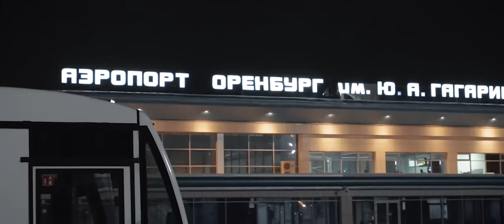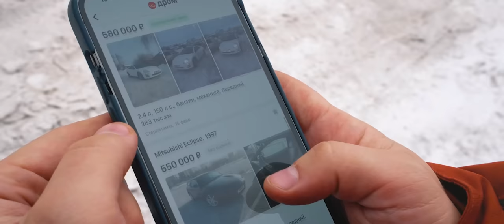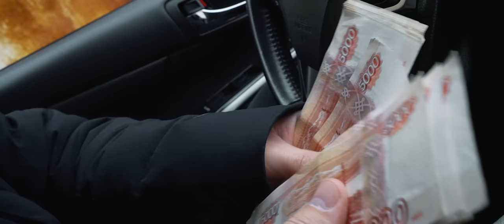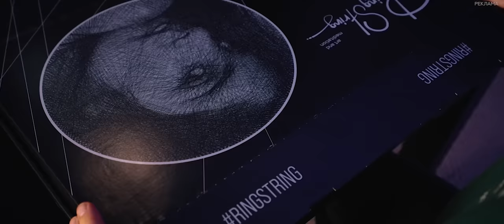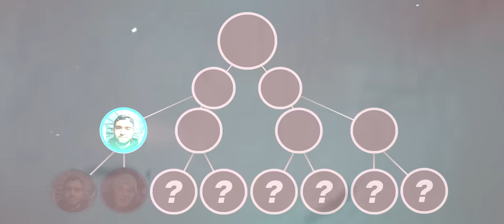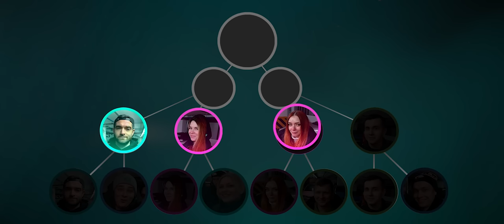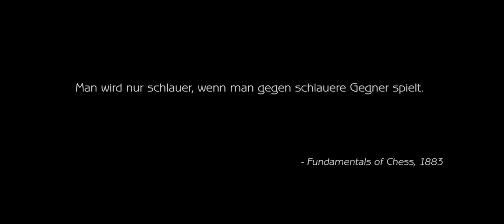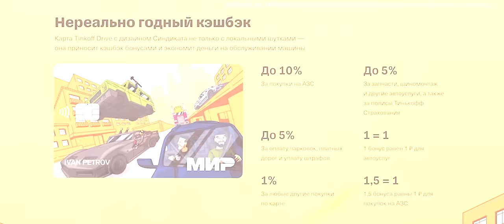На 10 лет забыли в гараже японский спорткар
И покупай выгодную тачку!

Один шаг — и вы в Яндекс Музыке, которая точно подберёт музыку, которая вам понравится

— годная карта в дизайне Жекича и Синдиката

Реклама. ООО "АМАЯМА АВТО", erid: Pb3XmBtzszpMbSPpfUwazt5xh2G9Wa17EBCJsGC

Реклама. ООО "БИБИЭЙ ГРУПП", erid: Pb3XmBtzt7ad5A4HQzFrXW3EU4Pv8cYHzz2GoH8

Реклама. ООО «Яндекс Музыка». ИНН 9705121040, erid: Pb3XmBtzswYy1VPn4r2rqPBbA9pegRbATotKxba

АО Тинькофф Банк, erid: Pb3XmBtzssVWVQoxE6kmcytwgQZS15w9SbWe8LN